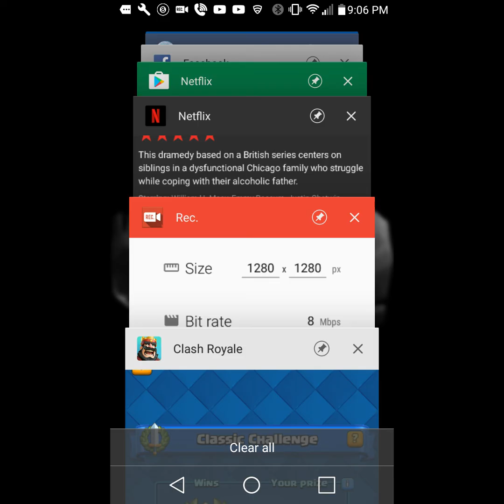Live tornys pt.1 clash royal..